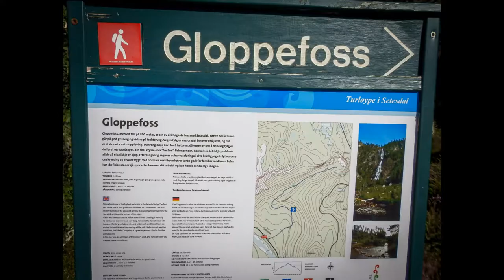Valle. Tur til Gloppefoss i Setesdalen #40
Terningkast:5
Med et fall på drøye 280 meter er Gloppefossen en av de høyeste i Setesdal.

Ett perfekt stopp for å lufte seg litt om man er på vei til Hovden :-)

Stien er lett å følge da den første delen er traktorvei. Den går videre på lettgått sti. Du må passere elva fra fossen to ganger.
Drøye 3km helt opp og 224 høydemeter

Turen går i flotte omgivelser med høye fjell på den ene siden og bekk med gammel vegetasjon på andre siden. Fossen i seg selv er et syn med sitt høye fall og høye fjell i bakgrunnen.

Er muligheter for ett lite bad under fossen om ikke vannføringen er stor:-)